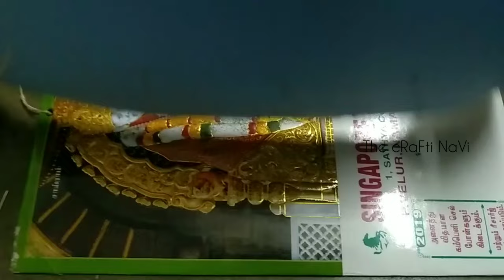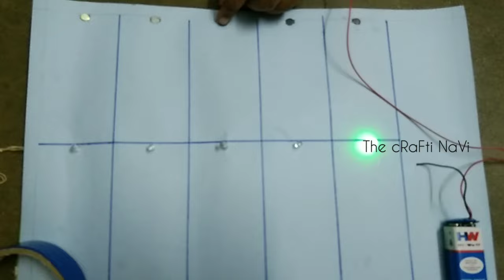Electric Matching board/b.ed second year tlm light setting work/ teaching aids/ மின் அட்டை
Do follow the instructions

Required Materials:
cardboard-1 or waste calendar
chart-1(half chart enought)
rivet-5
led-5
wire- 1/2m
resistor-5 (if needed)
battery connector
battery-9v

price details:
rivet(eachone-- Rs.1)
led(eachone--Rs.1)
wire(half meter-Rs.12)
resistor (eachone--Rs.1)
battery connector-- Rs.5
battery (9v-- Rs.20)

totally I spend Rs.30 (without battery price)
cheap and best handmade electric

For any queries and doubts do comment

Thankyou❤️🙏